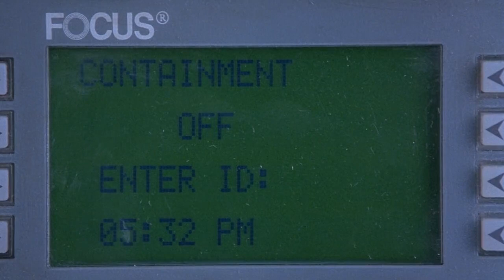Your retirement was arranged ~ Chain Reaction (1996)